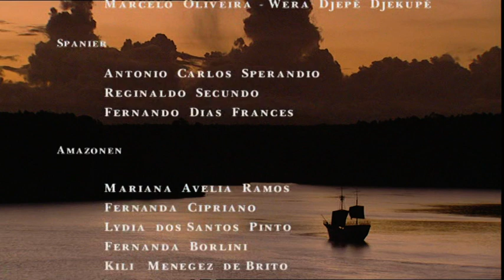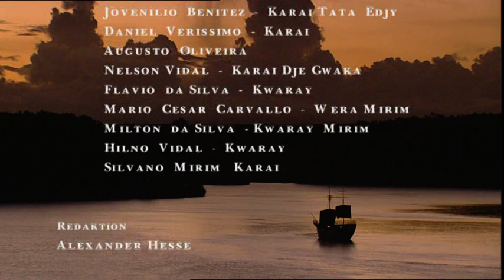Terra X: Tropenfieber, Die Eroberung des Amazonas - pt 02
TROPIC FEVER

1541 - A TRIP TO HELL: HOW ORELLANA
DISCOVERED THE AMAZON
DOCU-DRAMA
Francisco de Orellana was representing Gonzalo Pizarro, the youngest Pizarro brother when in 1541 he led the Spanish expedition army from its outpost in Guio over the Andes in a mission into the unknown, into terra incognita. The objective of the expedition was to discover the „Eldorado“, the land full of gold as the Incas said, and the „Cinammon land“ full of spices: somewhere on the other side of the Andes.

Some months laters, only the half are left of the 4,000 Spaniards and the Indio sherpas. Pizarro’s expedition gets stuck at the offset of the rain forest. No European had ever reached this point yet. All food is gone, going back is impossible and the greed for gold changes into the will to survive. Out of despair the Spaniards decides to build a caravel in Rio Coca, in the middle of the rain forest, in order to continue the journey on the river.

While Pizarro is in total fever delirium, the young, aristocratic and liberal Francisco de Orellana takes control and sets off with 61 other people to get help. But the vessel „Victoria“ will never make it back to base camp. It dips into an incredible journey over the Amazons. The priest of the caravel, Gaspar de Carvajal, writes in his diary about beheaded people and terrible, naked female warriors, the Amazons.

In 2003 the Dutch naturalist Dr. Marc van Roosmalen sails on the research boat Calibella over the Rio Aripuana, one of the endless tributaries of the Amazons. TIME magazine declared Roosmalen as one of the „Heroes of the planet“. The primatologist has discovered more than new animal species over the last twenty years – and that caused lots of trouble with the Brazilian authorities. Marc van Roosmalen is an offcial scientist of the prestigeous Research Institute IMPA. But police bullies him whenever possible because he is trying to buy large regions of the rain forest with European donations and transform them in protected areas. This is not a good way to make friends in one of the most corrupt countries in South America.

FACTS
Shot in original locations in Manaus, along Aripuana River, Vitoria, Rio de Janeiro (Brazil)
First aired 21st September 2003, 19:30 pm, ZDF

CREDITS:

TROPIC FEVER
A TRIP TO HELL: HOW ORELLANA
DISCOVERED THE AMAZON
DOCU-DRAMA

Petra Höfer
Freddie Röckenhaus

With
Pedro Rohr as Francisco de Orellana
Fernando Monteiro as Pizarro
Romulo Musiello as Padre Carvajal
Roberto Barcelos Ferrante as de Vargas
Marcelo Oliveira da Silva as Indians Chief
Fernanda Cipriano as Chief of the Amazons

DOP
Johannes Imdahl, Thomas Schäfer

Aerial Camera
Peter Thompson

Assistant Camera
Marcus Holzner – von Kleist

Editing
Jörg Wegner

Senior Producers:
Claus Ruegner
Leo Wery
Gideon Boulting, Red Earth Images

Svenja Mandel

Location Manager
Paulo Indio

Producers Brazil
Ivano Cordeiro, Francesca D‘Amicis

Narration
Benjamin Völz

Sound Mix
Andreas Beverungen

Graphic Effects
Constanze Fries

Editor at ZDF
Alexander Hesse
Hans Hellmut Hillrichs

A colourFIELD production, commissioned by ZDF